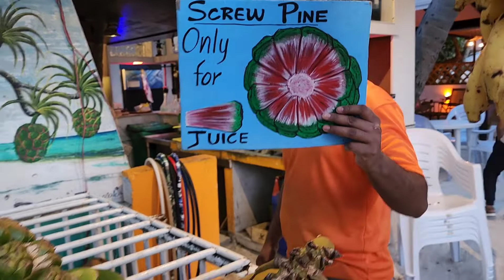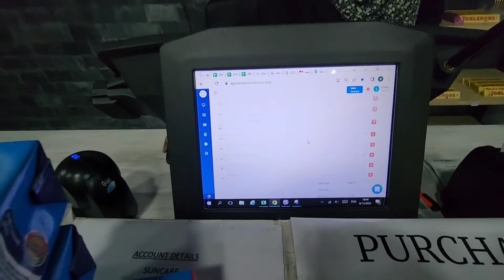Day 2 at Maldives part 2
If you want to watch jamaican life in indian lifestyle